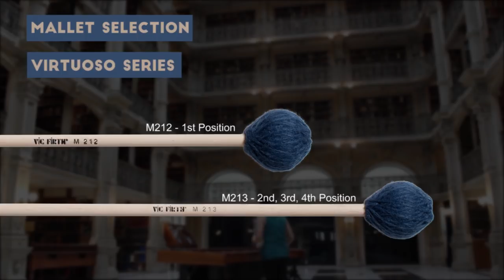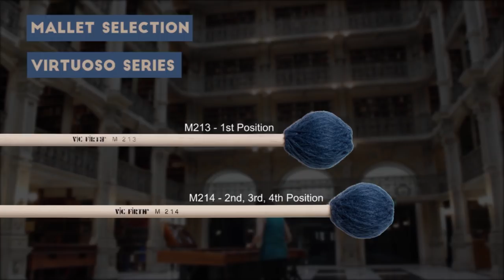Marimba Literature Library: "Marimba: Technique Through Music" by Mark Ford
Welcome to another installment of 100+ "standard" pieces that will comprise our MARIMBA LITERATURE LIBRARY - recorded by some of the most talented young percussionists in the country.

In this new video, we will feature the students from The University of Kansas performing all 16 of Mark Ford's "Marimba: Technique Through Music".

All etudes published and Copyright Innovative Percussion

MALLETS USED IN THE PERFORMANCES:
Vic Firth Virtuoso Series Marimba Mallets

You can use these links to quickly jump to the etude of your choice:

00:00  – 1. Fry, performed by Jonny Trudeau
01:22  – 2. Oakland, performed by Daichi Tadokoro
02:57  – 3. Manhattan, performed by Nicholas Wright
04:21  – 4. Bonnie Brae, performed by Chloe Smith
06:19  – 5. Whitby, performed by Johnathon Westcott
07:56  – 6. White Hollow, performed by Johnathon Westcott
10:36  – 7. Green Run, performed by Lauren Molloy
12:54  – 8. Kain, performed by Tanner Lynn
14:53  – 9.  Tucker, performed by Alexander Alfaro
17:53 – 10. Montecristo, performed by Theodore Musick
19:41 – 11. Wellington, performed by Tanner Lynn
22:26 – 12. Azalea, performed by Theodore Musick
25:43 – 13. Coventry, performed by Fofo Jackson
29:25 – 14. Birchbrook, performed by Alexander Alfaro
32:13 – 15. West Oak, performed by Fofo Jackson
35:22 – 16. Stoneman, performed by Fofo Jackson

ABOUT THE BOOK:
Marimba: Technique Through Music by Mark Ford is a collection of 16 etudes that are designed to help the intermediate four-mallet marimbist focus on specific stroke techniques. Students have the best chance for building technique and musicality by working on short selections in a variety of different musical styles. This text guides the student through several etudes that focus on different musical applications of one specific technique. Each section of the book begins with a brief introduction to a specific stroke followed by graduated etudes that utilize that stroke. In this manner, the student will become confident with these basic strokes and their application to musical expression. The guidance of an experienced teacher will be invaluable to the student during the study of these etudes.